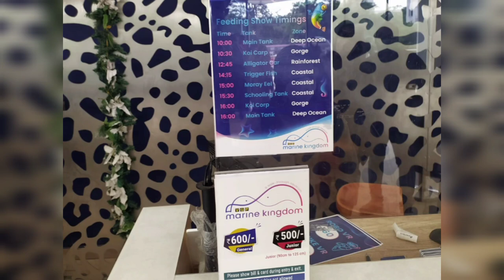Marine Kingdom in Chennai | VLOG in 3 Mins | VGP Marine Kingdom in Chennai | Scuba Diving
Visiting VGP MARINE KINGDOM in 3 Mins